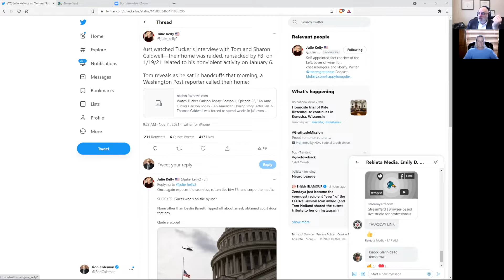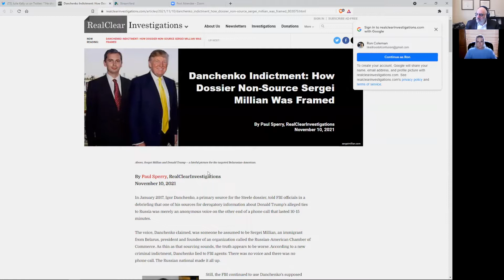ColemanNation Podcast - Full Episode 40: Julie Kelly | Julie Kelly Won’t be Denied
Corporate journalism hasn’t only ignored the government’s harsh treatment of January 6th defendants – it has been a part of it.  If it weren’t for Julie Kelly, we might not know about it at all.